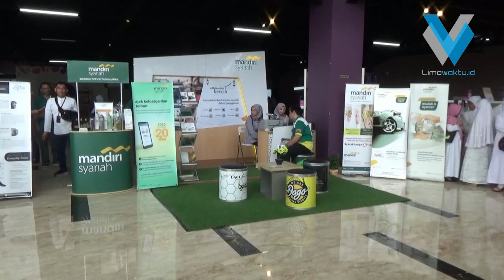EDUKASI MASYARAKAT, ALJAM TOUR GELAR MANASIK HAJI